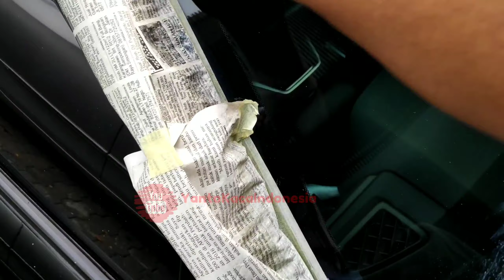POLES KACA HONDA CIVIC